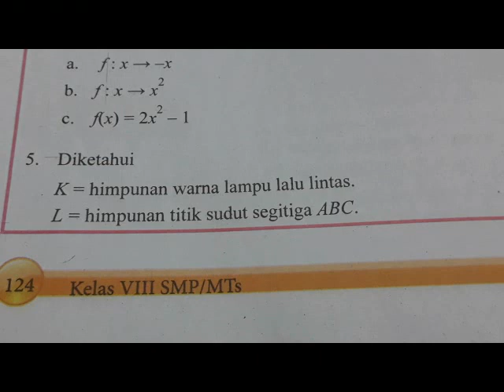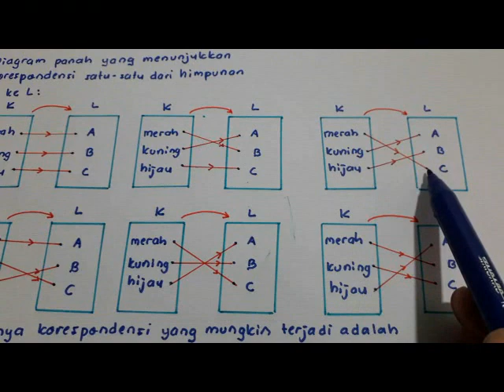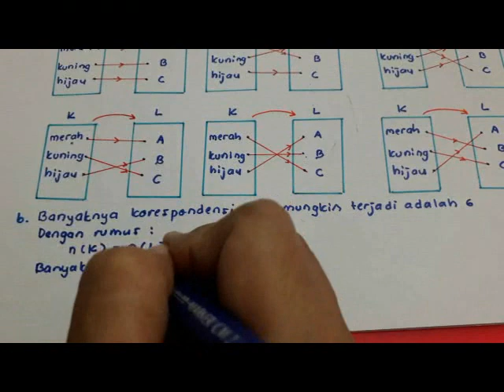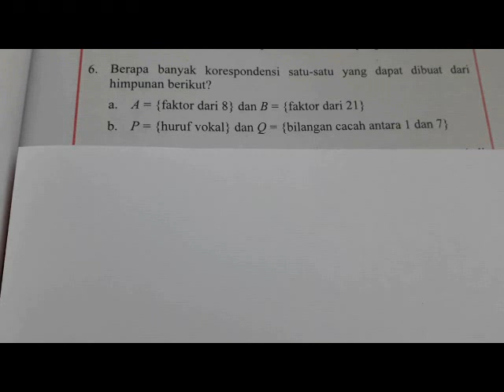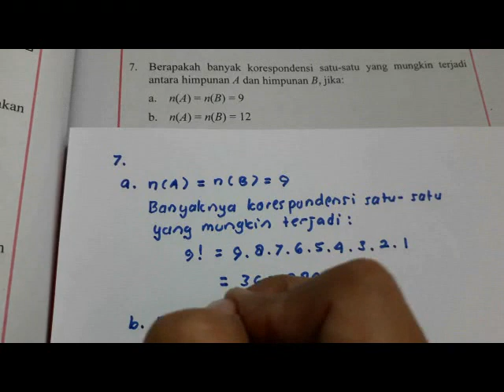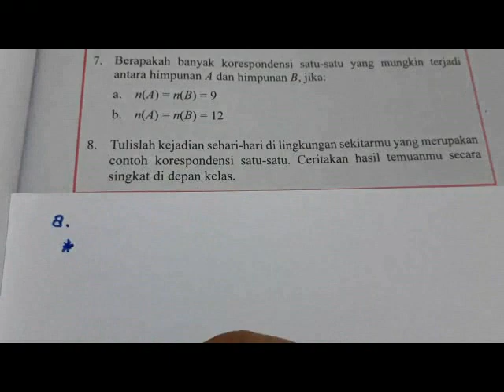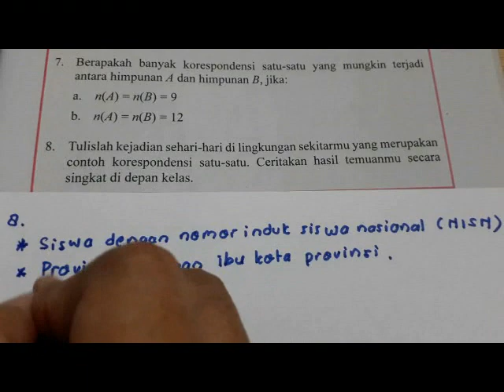Ayo Kita Berlatih 3.4 nomor 5-8 Matematika kelas 8 Bab 3 Relasi dan Fungsi - halaman 124 - 125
Video ini berisi pembahasan materi matematika ayo kita berlatih 3.4 nomor 5-8 dari buku matematika BSE kelas 8 Bab 3 relasi dan fungsi halaman 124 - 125. Semoga bermanfaat.